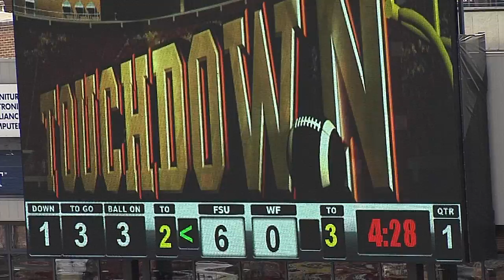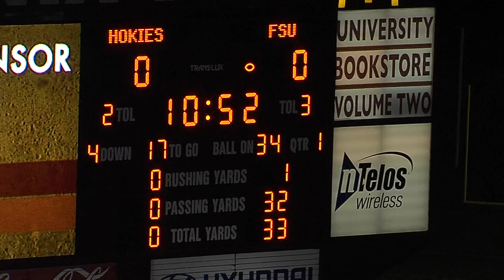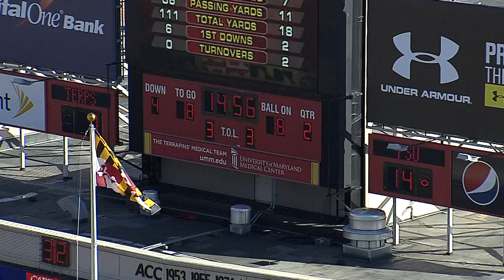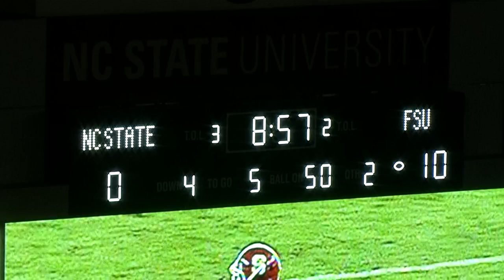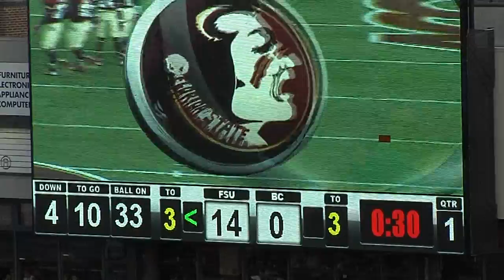Dax Dellenbach Snaps